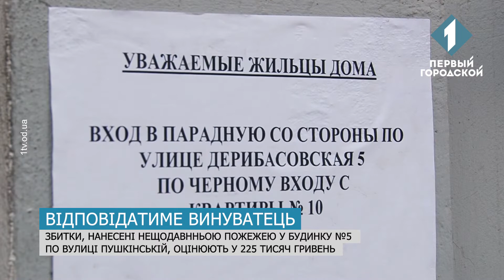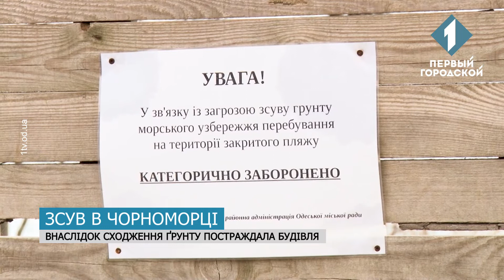Час Одеси за 4 березня